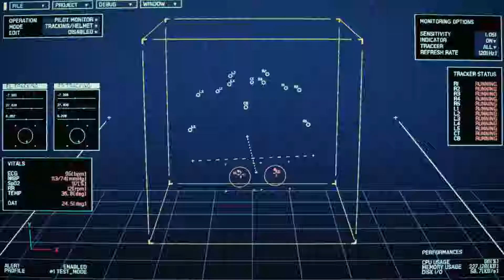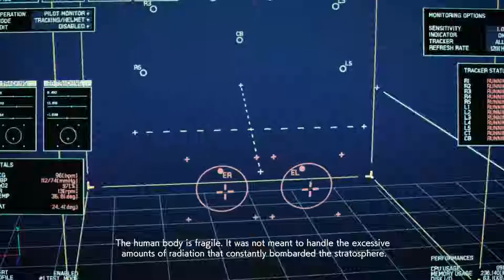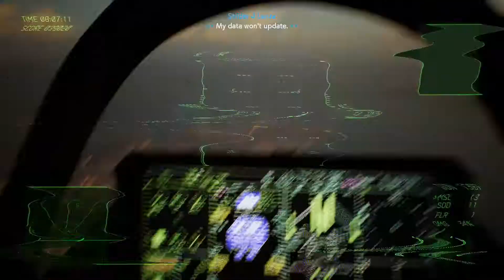Ace Combat 7 - Mission 15 - Battle for Farbanti